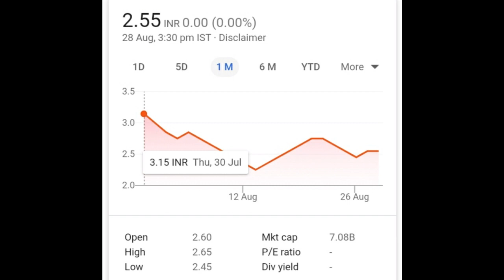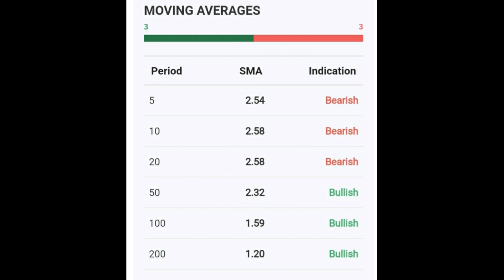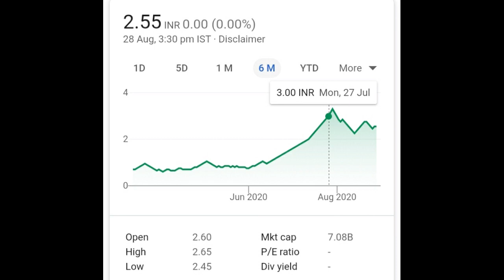RCOM Share Analysis - RCOM Stock Update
We are making YouTube videos of stock to give Knowledge and Education purpose and do not take any liabilities of any stocks and do not buy or sell any stocks.

स्वागत है आपको हमारी YouTube चैनल Finyoedge पर. जैसे कि आपको पता है हम लोग हमेशा मुनाफे वाला शेयर और स्टॉक के बारे में वीडियो बनाते हैं और वह stock से आपको मुनाफा मिलता है.

@finyoedge market
finyoEdge market

# RCOM

स्टॉक मार्केट
stock market meaning
स्टॉक मार्किट टुडे
stock market analyst
stock market bull
स्टॉक मार्किट बुक्स
b stock marketplace
b stock supply marketplace
403 b stock market